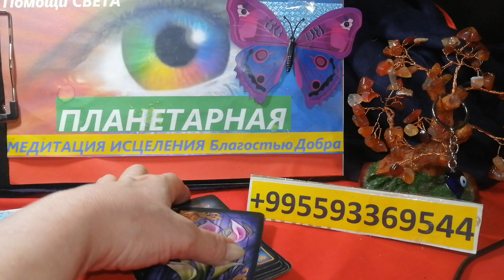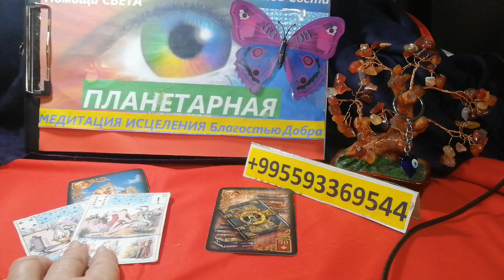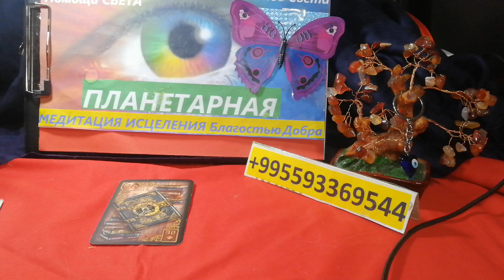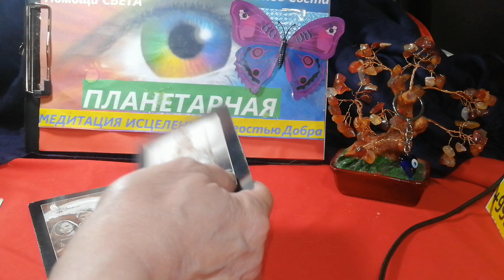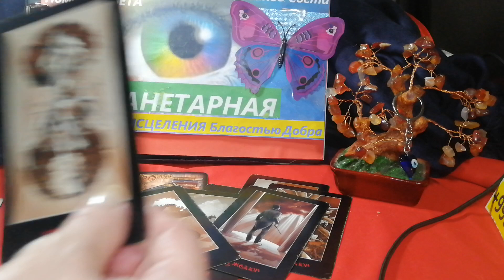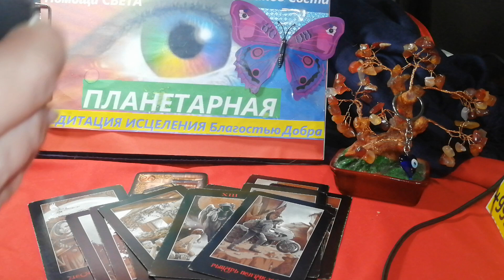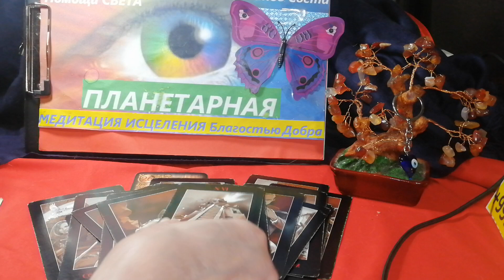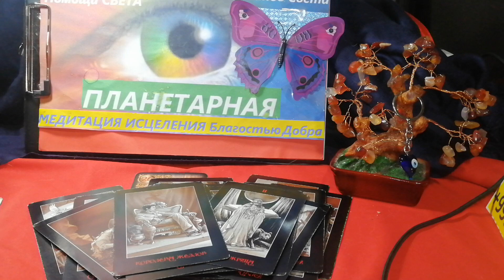❌ КАКОЙ МУЖЧИНА💕 НА ПОРОГЕ- Бывший или Новый❓ Для чего🍒 Вивиена🔮❌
Это видео я сделала для Вас, чтобы Вы получили ответы на Ваши вопросы.

КАК ПРОХОДЯТ СЕАНСЫ ПОМОЩИ И ОСВОБОЖДЕНИЯ❓

🔆ОГРОМНАЯ БЛАГОДАРНОСТЬ
2)Сбербанк Россия карта: 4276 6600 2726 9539
Писать в назначение перевода – ПОДАРОК